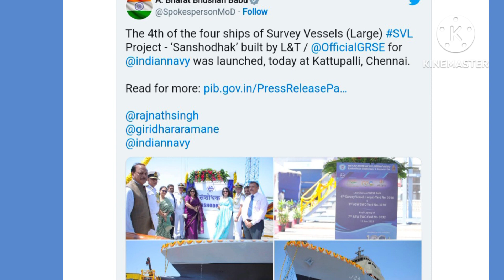Indian Navy launches Anti Submarine Warfare Craft/ CHSL,CGL ,MTS and for all govt exam